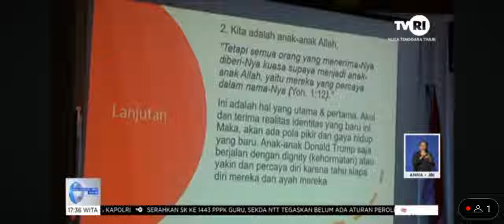MASA PENGENALAN LINGKUNGAN SEKOLAH